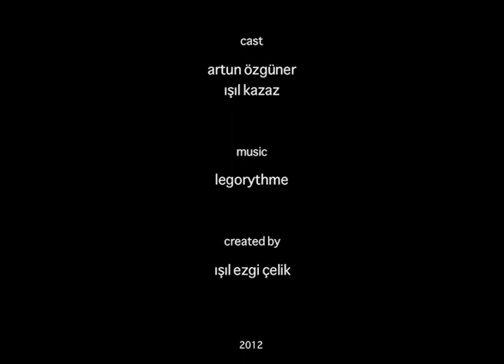Love and Freedom / L'Amour et La Liberté / Aşk ve Özgürlük (Slow Video Series)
A story of a puppeteer and a puppet about freedom in love told in 20 seconds!

Une histoire d'une marionnettiste et d'un marionnette sur la liberté amoureuse racontée en 20 secondes!

Aşkta özgürlük üstüne bir kuklacı ve kuklanın 20 saniyelik hikayesi!